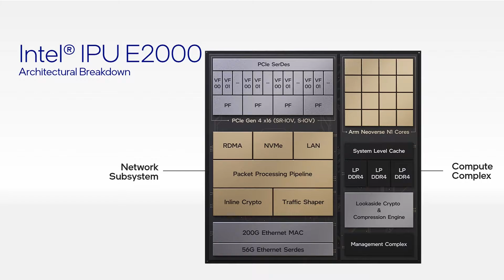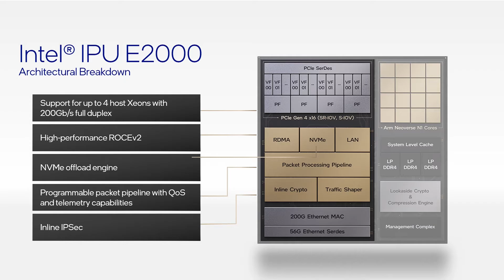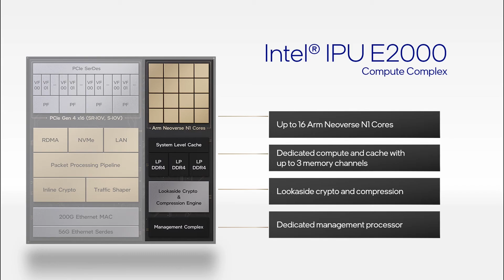Architectural Overview of the Intel® IPU E2000 | Intel Business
Chief Architect, Naru Sundar, breaks down the key architectural elements of the Intel® Infrastructure Processing Unit (IPU) E2000 and provides further details of the networking and compute subsystems.